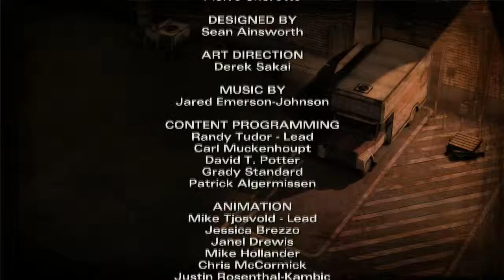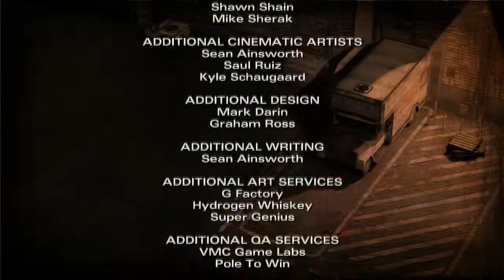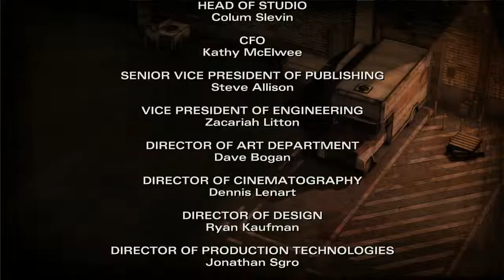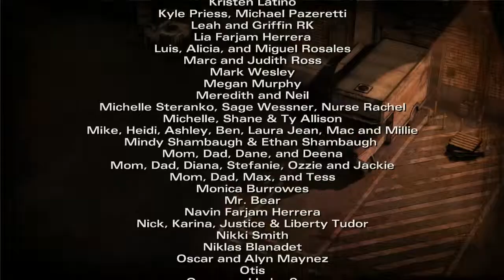FJF - Let's Play: The Walking Dead Season 2 (Chapter 3 Part 13 | CHAPTER 3 END)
You have no idea how satisfied I am.

The Walking Dead game is developed and produced by TellTale Games. The Walking Dead series was originally created by Robert Kirkman.